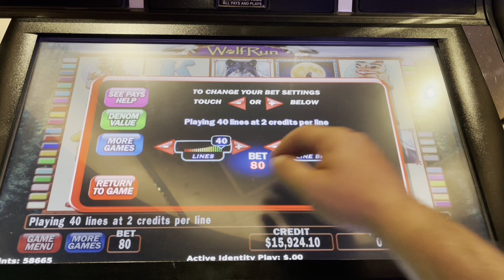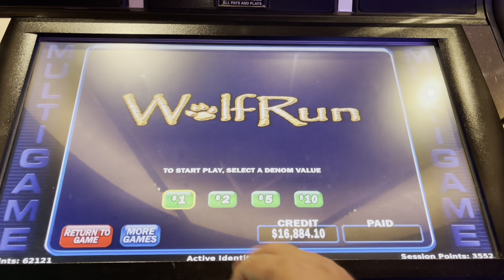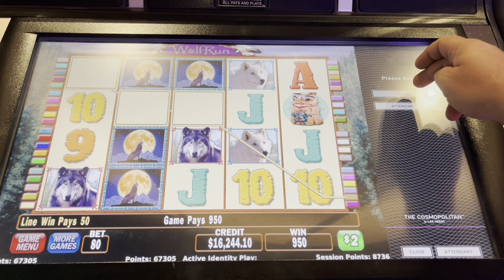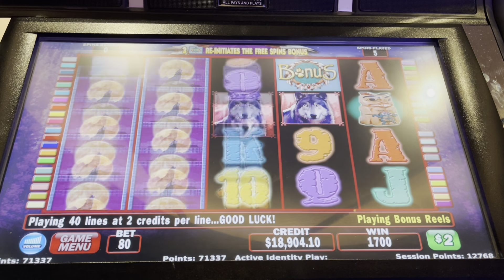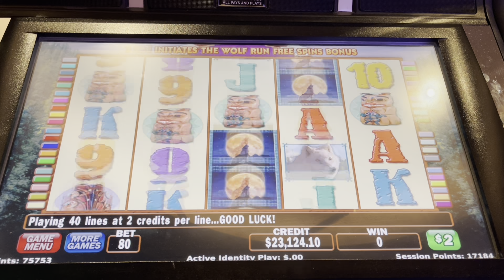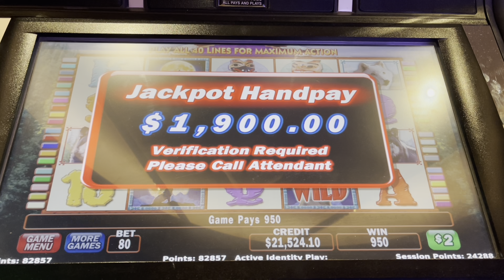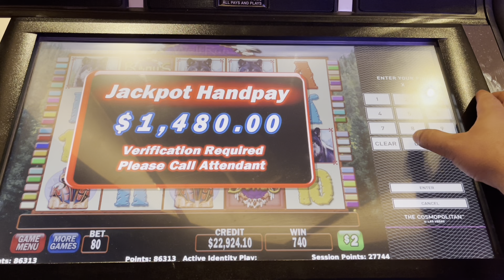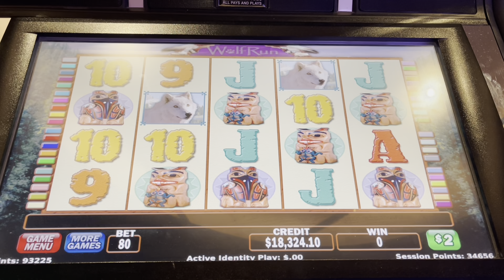EASY MONEY 🤑 $80 MAX BETS FOR THE NICE PROFIT ON WOLF RUN!